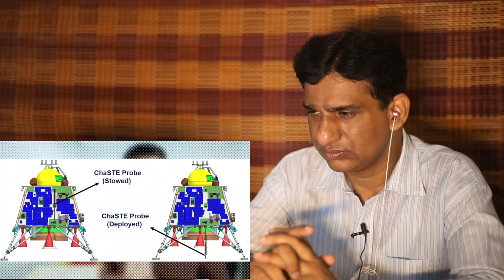Pakistani Reacts to Chandrayaan 3 will Make India Rich - India Makes History || Reaction